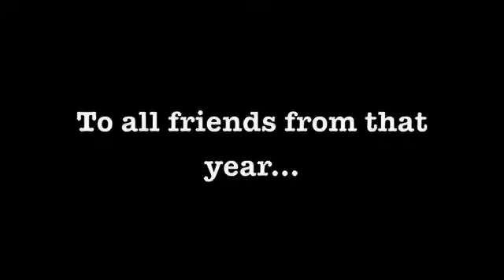Acting Up '07 Photo Shoot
Sorry guys... Only the photos. I'm working on video, but my computer feels like being dumb. Ultra dumb.

Still, hearts to Nerd Camp!